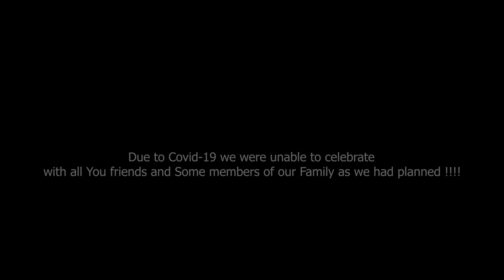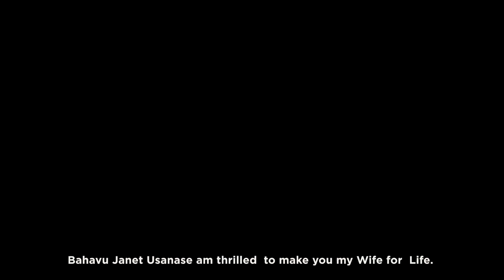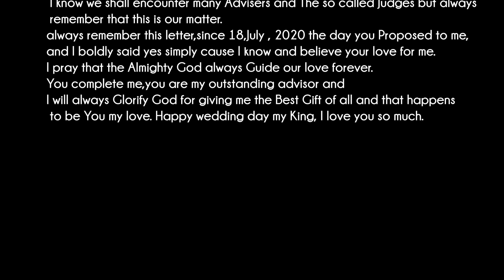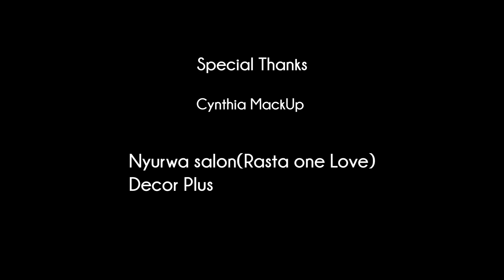Our Wedding Ceremonies Fleury & Janet (These vows will make you cry!!!)